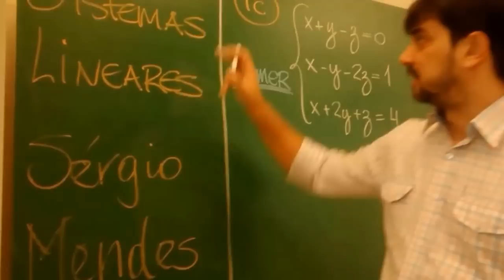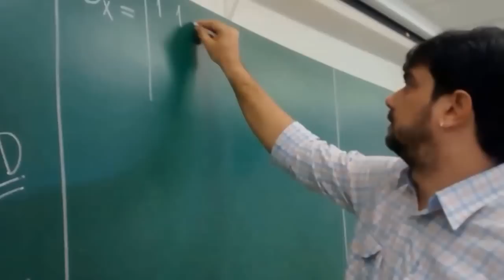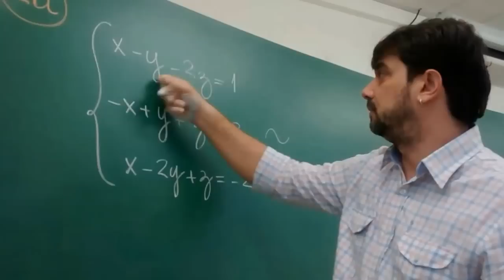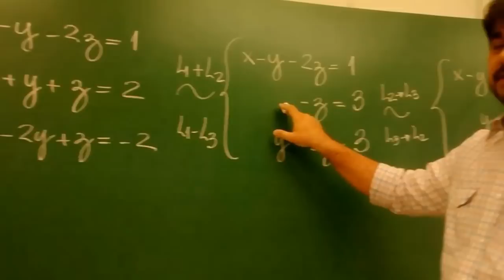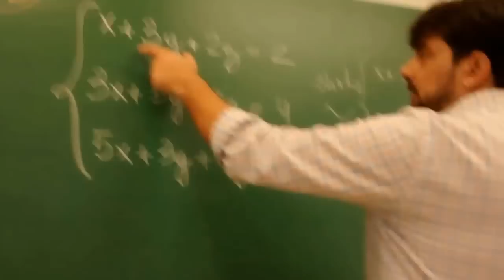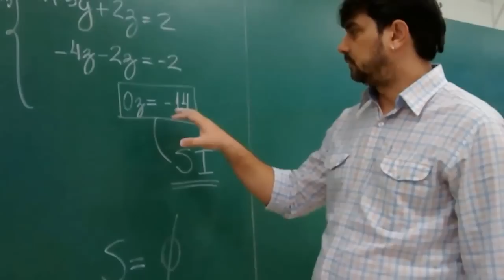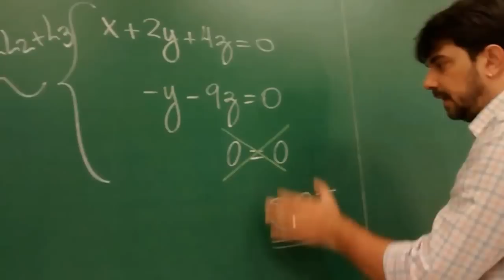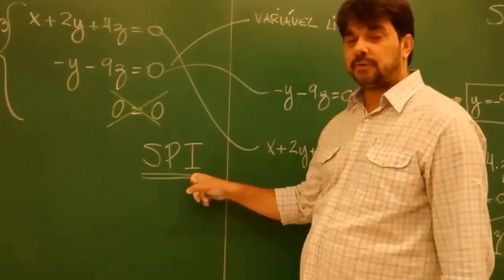VETORES e GEOMETRIA ANALÍTICA 🔸 SISTEMAS LINEARES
Aula de SISTEMAS LINEARES do Curso Preparatório de VGA VETORES e GEOMETRIA ANALÍTICA com exercícios resolvidos para Ensino Superior de Engenharia e Ciências Exatas.

00:00:00 Início

00:00:20 Exercício 1: Regra de Cramer

00:10:32 Exercício 2: Sistema Possível Determinado

00:19:52 Exercício 3: Sistema Impossível

00:29:16 Exercício 4: Sistema Possível Indeterminado